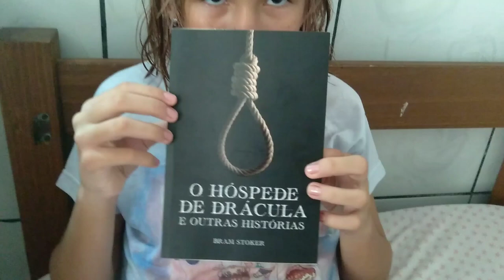Vlog: CONSERTEI o INTERRUPTOR + dei almoço para a CRIANÇAS, coloquei elas pra dormi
Pessoal,resolvi conserta o interroptor aqui de casa, porém não aconselho que faça isso sem ter algum conhecimento de eletrecidade básica. Cuidado! Faça isso somente se você tiver confiante. Lembre-se de certificar que a caixa de energia dos djuntores estejam desligados. Eu sou uma pessoa que procura resolver alguns problemas aqui de casa, até porque eu não tenho como pagar alguém e não gosto de esperar por esposo, depois dei almoço para as crianças e coloquei elas pra dormirem.🤭😄Beijão pessoal fica com Deus. 😉